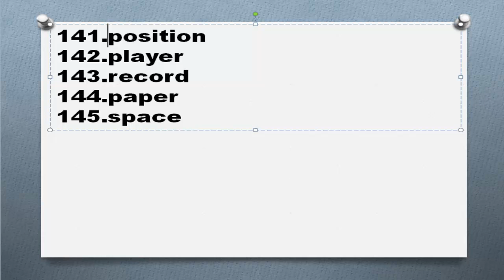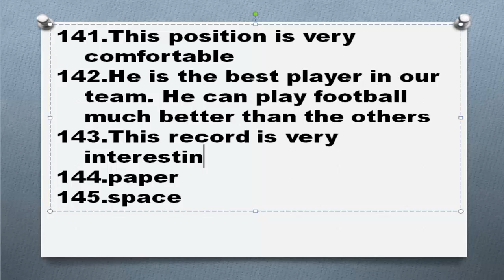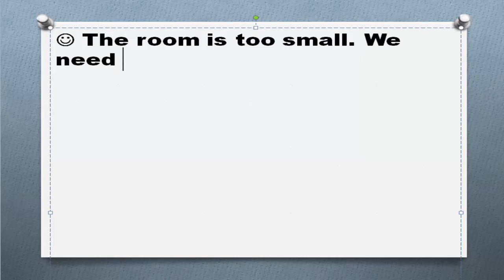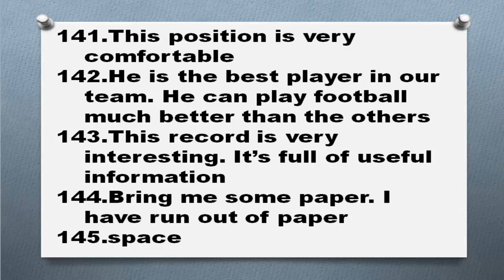Существительные в английском языке Часть 29